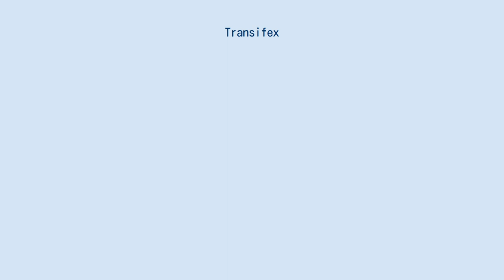Transifex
TransifexはWebベースの翻訳プラットフォームであり、ローカライズ管理システムとしても知られている。
 ソフトウェア、文書、Webサイトなど頻繁に更新されるコンテンツと技術的なプロジェクトを対象とし、開発者が使用するツールと統合することにより翻訳ワークフローを自動化している。
 有料機能とオープンソースプロジェクト用の無料アカウント機能の両方をSaaSとして提供している。
 サイト内では翻訳者が共同作業できるようにするために翻訳対象のファイルホスティングや、フィード、掲示板投稿、翻訳提案や投票などのソーシャル・ネットワーキング・サービスとしての機能が利用できる。
 サイトはDjangoとPythonで構築されている。
 利用者はプロジェクトを作成後、翻訳チームを作成するか管理者を指定する。
 プロジェクト作成者か管理者がファイルをアップロードした時点で翻訳開始の準備が整い、 翻訳完了後に手動でダウンロードするか、クライアント側の機能を用いて出力できる。
 Pinterest、Eventbrite、reddit、Django、Fedora、MeeGo、Creative Commons、Mercurial、Xfce、その他多くのオープンソースプロジェクトが含まれる。
Yum、PackageKit、Midnight Commander等。